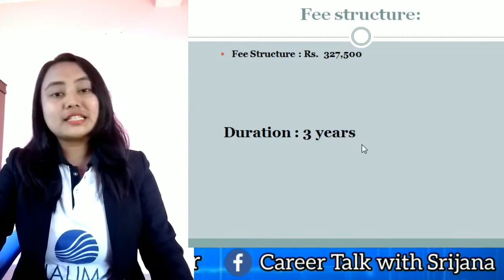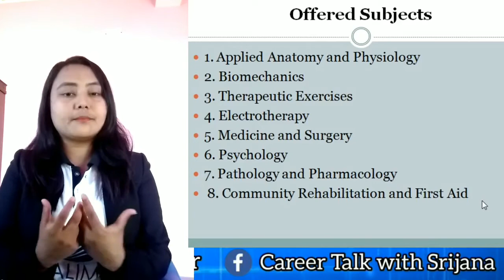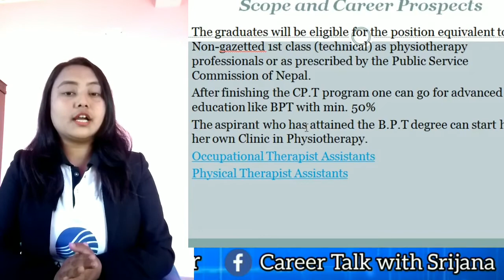Diploma in Physiotherapy Part 2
@Career Talk with Srijana Tamrakar

We are soon conducting new live session about careers in all these subjects so stay connected, Subscribe and press the "Bell" icon for more updates and also share to the maximum students who are seeking for career guidance.
For detailed counselling session: Kindly please fill up the form.

Click on the link below and learn from Experts about the subjects that you wanna study:

-Career Talk with Srijana Tamrakar Team